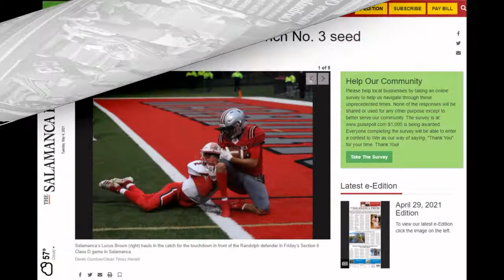Salamanca Warriors vs. Randolph Cardinals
Salamanca Football - April 30, 2021